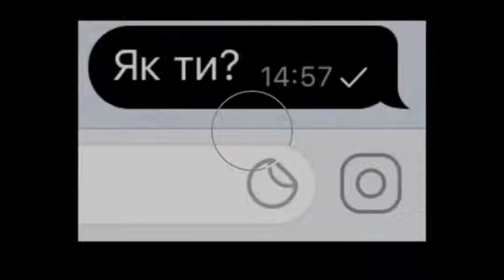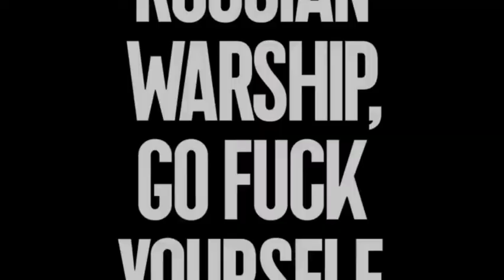ШО ВИ БРАТТЯ?